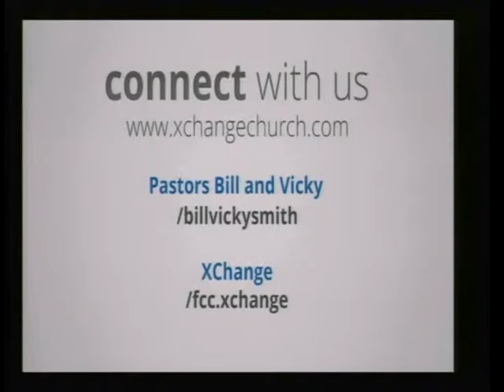xchange 4 11 15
Pastor Bill Smith speaking at the Xchange Recovery Service at Faith Center Church in Vancouver WA.

Service time is Saturday @ 6PM

Faith Center's Xchange Recovery service provides a spiritual community for people in search of growth, healing, recovery and restoration. Our congregation is primarily made up of people in recovery. The Xchange is where hurting people can honestly share their thoughts, feelings and experiences with others from similar backgrounds.  We provide a safe place for wounded people to tell the truth, talk through a crisis, openly express feelings, identify options and make decisions. We create a forum where individuals can support and encourage one another toward healing and wholeness. We also offer a safe arena in which to challenge the concept that "believing is a quick fix" for life's problems. As people give up this illusion, they become more honest and aware of the denial that has protected them from the reality of their wounds.

It is natural for people to feel comfortable and less afraid of rejection when discussing their problems and admitting their fears with others who identify with them. The process of conquering self-defeating behavior is strengthened through positive affirmation, love and support from those around them. Through this process, people can receive the comfort of God while sharing their experience, strength and hope with others.

Additionally, it is our goal to seek out potential congregants, who may or may not be in recovery, but who share the same heart and passion for those who suffer from substance abuse addiction, for those who are re-entering into society from incarceration, for those who are homeless and for those who are seeking restoration.

"TAGS: Bill Smith" "Vicky Smith" "XChange Recovery" "glen Johnson" "theresa Johnson" "faith center church" "faith center" "jesus christ" jesus "local church" local "vancouver wa" washington "vancouver church" ministry "pastor glen johnson" "clark county"